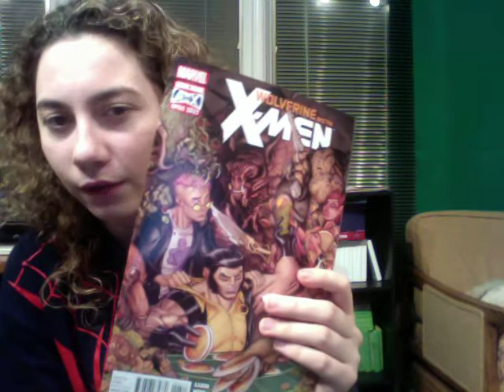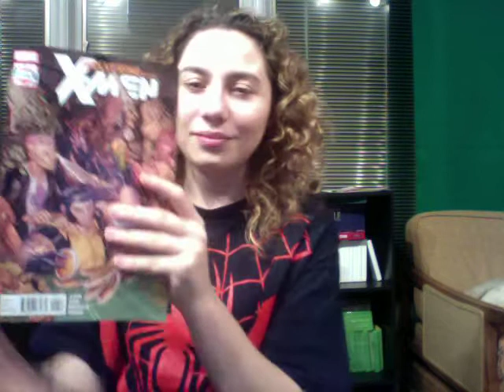Comic Uno Wolverine and the X-men issue 6 (review)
This is a comic book review for Wolverine and the X-men issue 6.